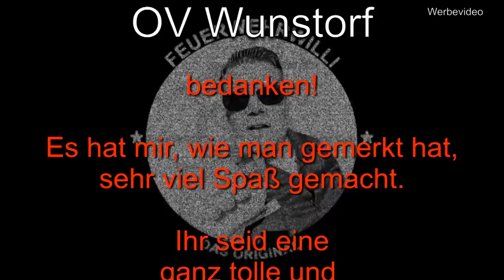Film mit Bildfehler ab 10:08!!! THW-OV Wunstorf - Erste Einblicke in die Bergungsgruppe (Teil 3/3)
Bitte Film
stattdessen gucken 😊👍🏻

THW Wunstorf präsentiert sich bei der Wirtschafts-Woche in Wunstorf (WiWoWu 2019)

FeuerwehrWilli freut sich da mal über die Schulter zu gucken.

Der THW-Ortsverband Wunstorf hat vielfältige Aufgaben für technikbegeisterten Frauen und Männern, die in ihrer Freizeit über sich hinauswachsen wollen!

Von der Mithilfe in der Bergungsgruppe, über Expertise für Logistik, Infrastrukturaufbau, Bekämpfung von Überschwemmungen, Wiederherstellung von Stromversorgung, Führungsverantwortung, Lehr- und Übungsaufgaben, Organisationstalent bis hin zur Jugendarbeit findet jeder genau seinen Platz in unserem dynamischen und motivierten Team.

Motivierte Neuzugänge sind immer mittwochs zwischen 18:30 und 21:30h in der Bahnhofstraße 83 willkommen.

Ist der OV Wunstorf zu weit weg? steht Dir mit dem Ortsverbandsfinder eine Möglich zur Verfügung den nächsten der 668 Ortsverbände sowie ihre Kontaktmöglichkeit zu erfahren.